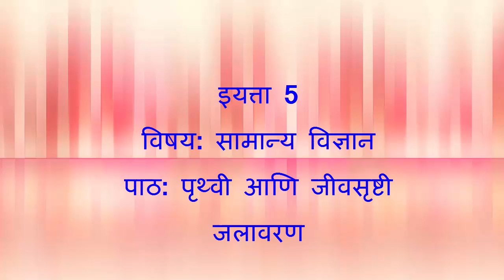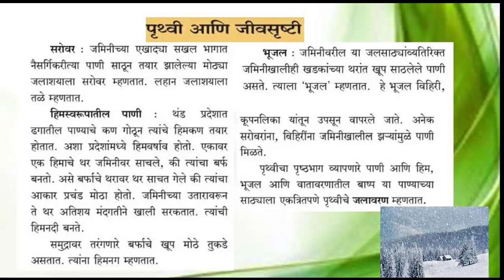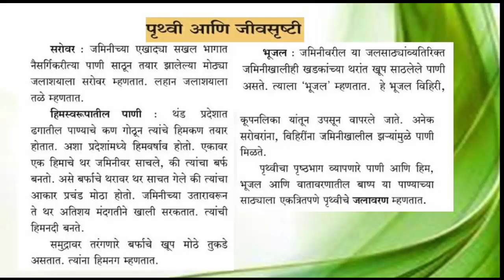पृथ्वी आणि जीवसृष्टी(जलावरण)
सामान्य विज्ञान
पाठ 3 रा पृथ्वी आणि जीवसृष्टी
घटक:जलावरण
विनोद तळोकार
जिल्हा परिषद वरि. प्राथ. शाळा धारगड(धारूळ)
पं.स.अकोट, जि:अकोला